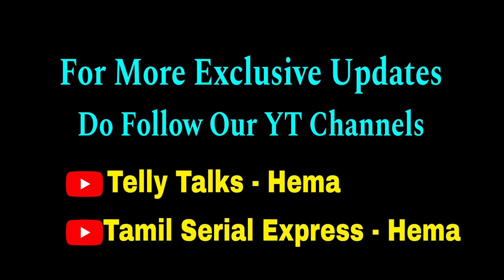முடிவுக்கு வரும் பிரபல விஜய் டிவி சீரியல்😧